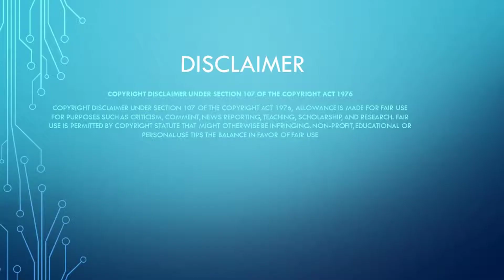Latest PSL Transfer News - New Coach to replace Dan Malesela at Chippa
In the latest PLS Transfer news, The former Free State Stars coach, who arrived in the country last week, was seen packing his belongings at a hotel in Johannesburg on Sunday evening before boarding a flight to Gqeberha.

The new coach is set to replace Dan Malesela at Chippa United.